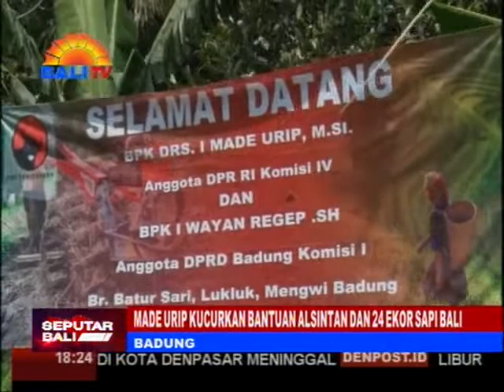MADE URIP KUCURKAN BANTUAN ALSINTAN DAN 24 EKOR SAPI BALI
DI TENGAH LESUNYA KONDISI EKONOMI AKIBAT PANDEMI COVID-19, ANGGOTA KOMISI EMPAT DPR R-I DARI FRAKSI PDI PERJUANGAN, I MADE URIP KEMBALI TURUN KE BAWAH, DAN MENYEBAR BANTUAN PROGRAM ASPIRASI PERTANIAN DI KABUPATEN BADUNG TAHUN 2020 SENILAI TOTAL 1 KOMA 202 MILIAR RUPIAH. SELURUH BANTUAN ALAT DAN MESIN PERTANIAN (ALSINTAN), BESERTA BIBIT SAPI BALI BETINA PRODUKTIF PILIHAN YANG SUDAH SIAP KAWIN, DISERAHKAN SECARA SIMBOLIS OLEH MADE URIP BERSAMA KETUA KOMISI I DPRD BADUNG, I WAYAN REGEP YANG DIPUSATKAN DI BANJAR BATUR SARI, LINGKUNGAN TENGAH LUKLUK, MENGWI, BADUNG.